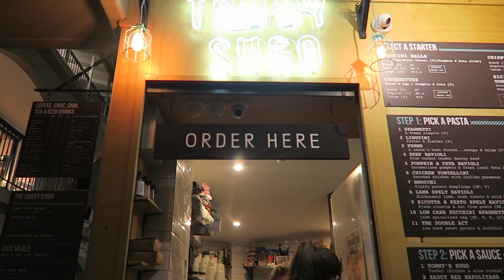Perth Vlog I: Blue Boat House, Ciao Italia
Didn't do much on this day because I got up waaaaay too late, but still managed to get a glimpse of the famous blue house and had really good Italian food at Ciao Italia!

Places we went to in this vlog:
Blue Boat House / Crawley Edge Boatshed
Ciao Italia